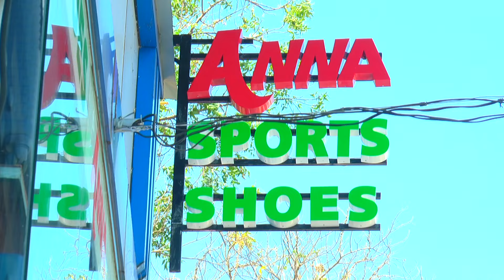ചേലക്കര: CITU പ്രൈവറ്റ് ബസ് തൊഴിലാളി യൂണിയൻ ഡയാലിസിസ് സെൻററിലേക്ക് വാട്ടർ പ്യൂരിഫയറും,ടിവിയും നൽകി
ചേലക്കര  :: സിഐടിയു പ്രൈവറ്റ് ബസ് തൊഴിലാളി യൂണിയൻറെ നേതൃത്വത്തിൽ ഗവൺമെൻറ് താലൂക്ക്

ആശുപത്രിയിലെ ഡയാലിസിസ് സെൻററിലേക്ക് വാട്ടർ പ്യൂരിഫയറും ടിവിയും നൽകി